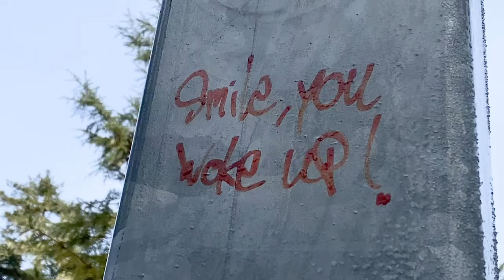Winter Van Life - Water Nemesis?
At below freezing temperatures drinking water is a luxury resource not always accessible unless you're prepared to be BRAVE!!